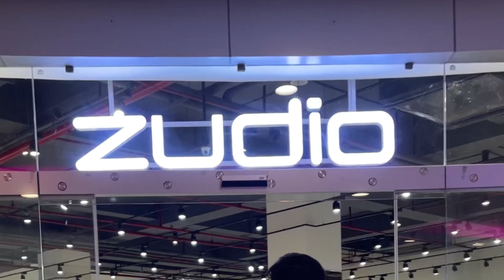ZUDIO makeup haul under RS.199/- 😍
Hi guys,